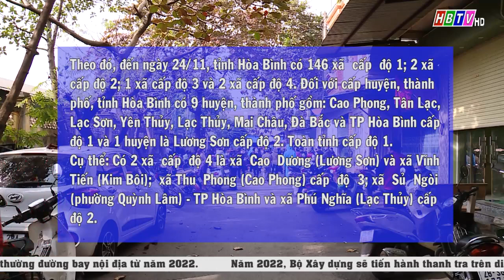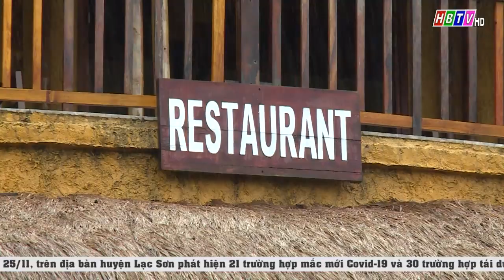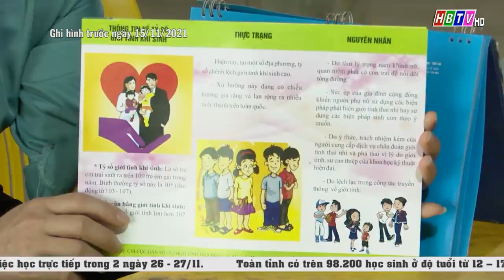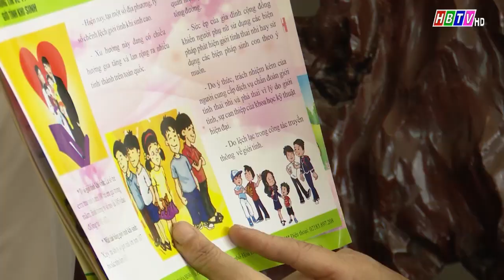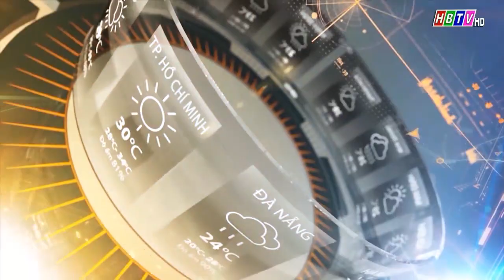Thời sự Hòa Bình trưa 26/11/2021